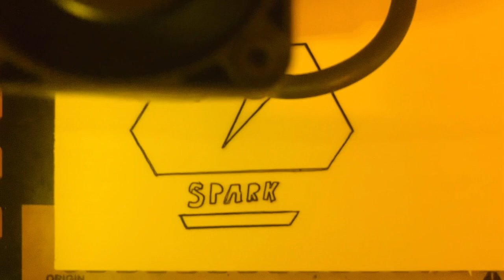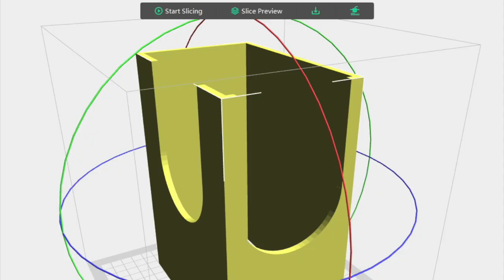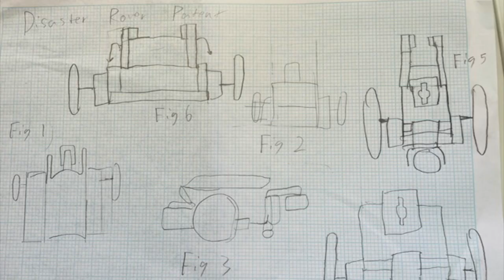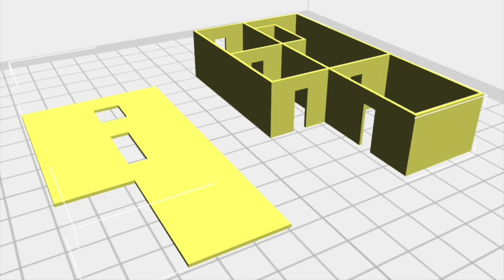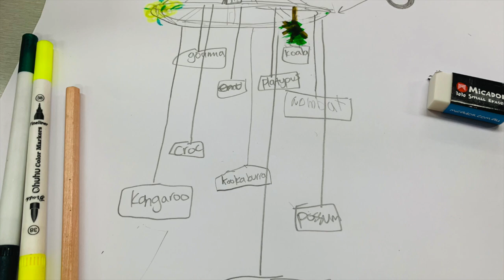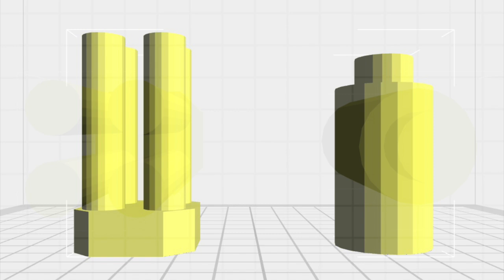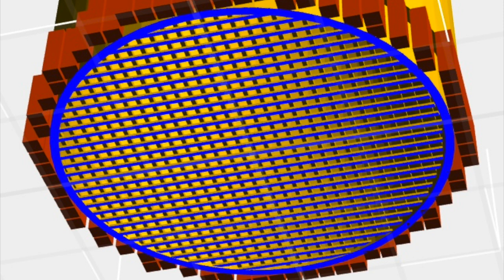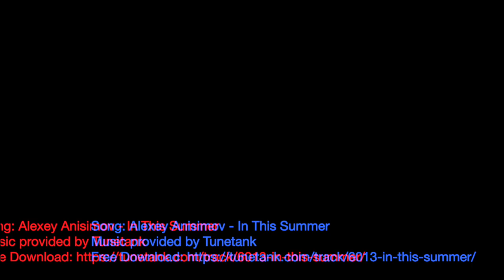STEAM Highlights Term 4, 2024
Highlighting student work in Years 7-9 STEAM and Year 10 Advanced STEAM